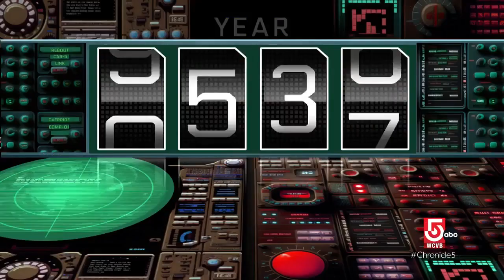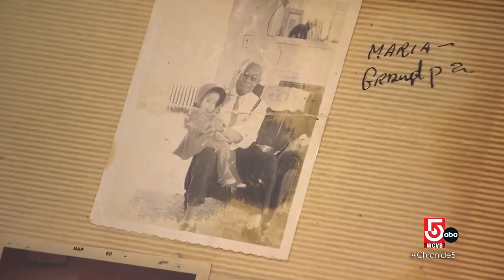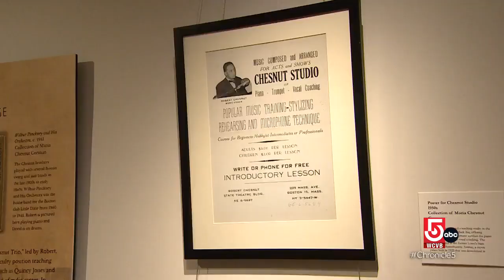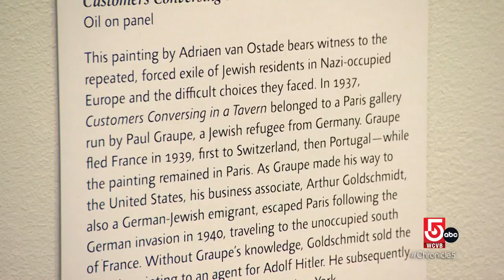Mass. museums look to the past to uncover lost stories